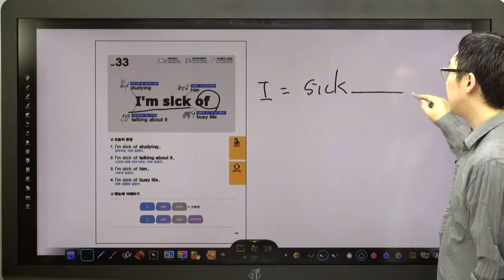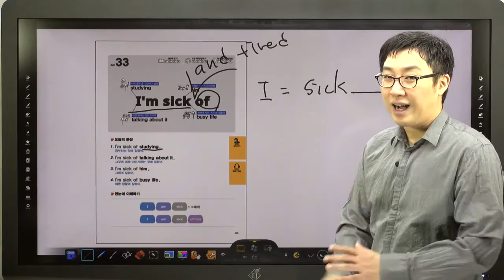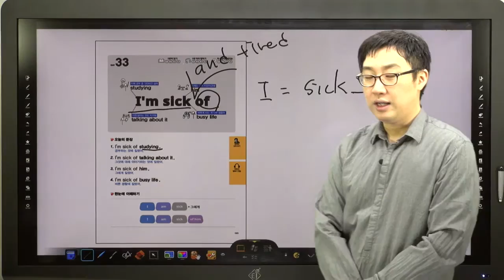쉬운 패턴의 힘-33